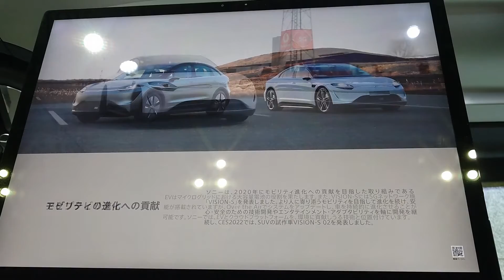CEATEC2022 SONY コンセプトSUV VISION-S 02の展示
CEATEC2022  SONYブース

コンセプトSUV VISION-S 02が展示されていました。